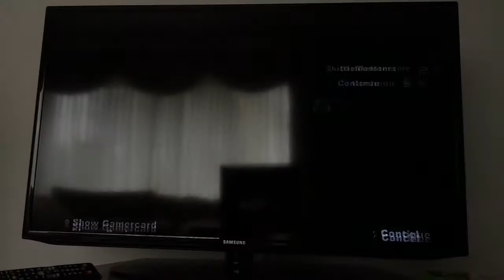Why is Mine Dog acting Like End Of Slayer I small arms I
I hope you enjoy us doing small arms again